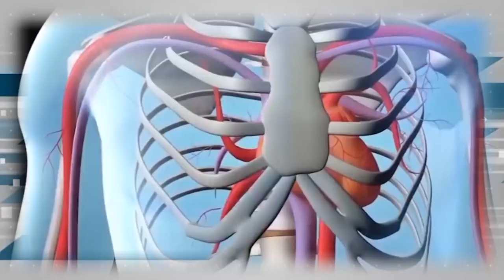Дополнительное время 23.10 - 27.10